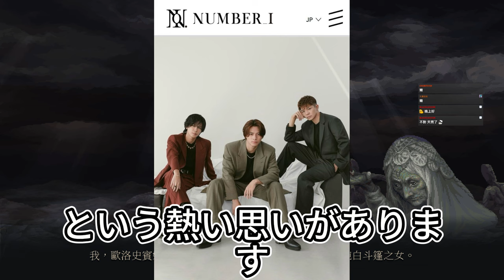【平野紫耀】TOBEのCEO滝沢秀明が放つ驚愕の求人！未来を変える新メンバー募集の真相とは？